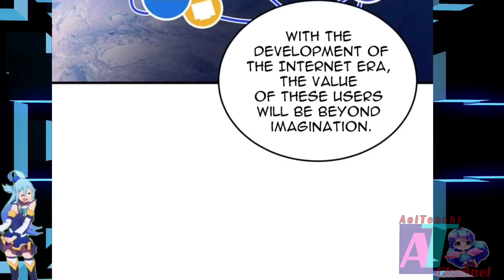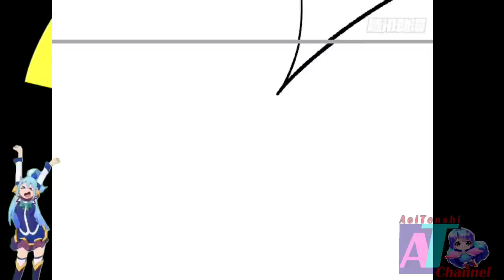Advice And Suggestions || Global Martial Arts CH 118 ENGLISH || AT CHANNEL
COPYRIGHT / LICENSING